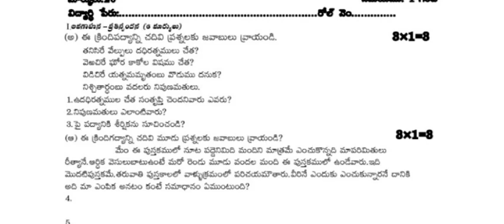ap 10th class fa3 exams Telugu 💯 real question paper 2023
Ap 10th Class Telugu FA3 Exam Model paper 2023 || Ap 10th class Telugu Model paper For FA3
Ap 10th Class Fa-3 💯 Real  Telugu Question Paper (2022-23) | 10th class fa3 question paper 💯 leak 2022
Ap 10th Class Fa-2 💯 Real  Telugu Question Paper (2022-23) | 10th Class fa3 Telugu Question Paper
AP  10th Formative Assessment-3 Question Papers for 2022-23 | AP 10th class Telugu FA-3 model paper

ap 10th class fa3 exams Telugu real question paper 2023 latest, 10th class fa3 Telugu real question paper 2023 latest, ap 10th class fa3 mathematics question\n model paper 2023
Ap 10th Class Telugu FA3 Exam Model paper 2022 || Ap10th class Telugu Model paper For FA3
Blue print for Telugu Ap 10th Class FA3 Examination
10th class  Telugu model paper for FA3 examination
10th class FA3 exams Telugu blueprint
chapterwise weightage for 9th class exams